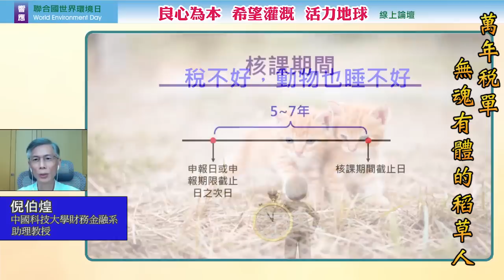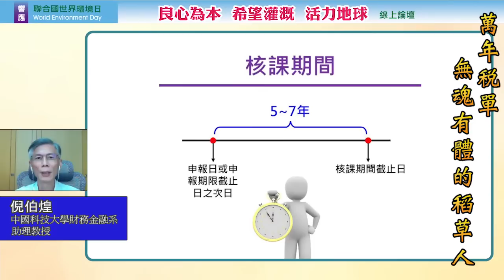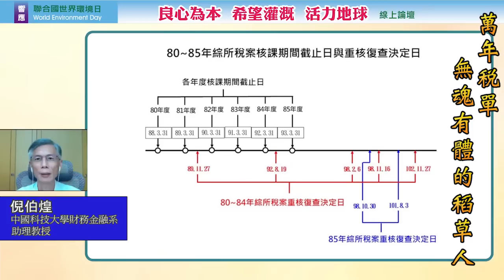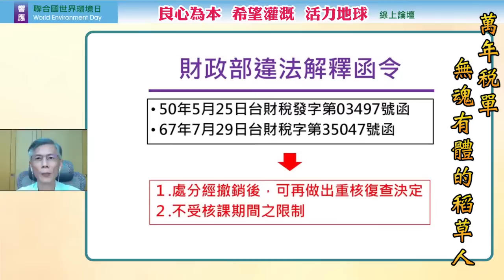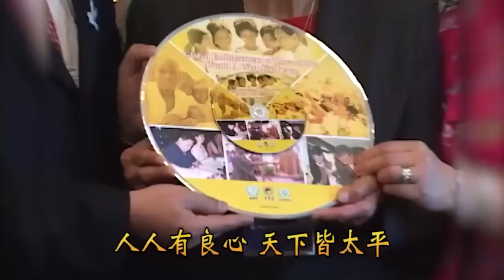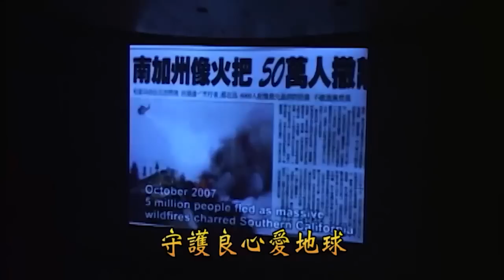萬年稅單 無魂有體的稻草人 | 全民開講 終結假案 系列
大家都聽說過中華民國萬萬「稅」，但您聽過「萬年稅單」嗎？知道「萬年稅單」是如何養成的嗎？不依法課稅的稅務機關、侵犯人權的法律制度、缺乏稅務專業的稅務法官、還有行政、立法、司法交織而成的大牢籠，如何製造無數張萬年稅單，把人民逼到絕境，讓納稅人毫無喘息空間，更無伸張正義的希望，到底要如何解決？

主持人 : 阿龍